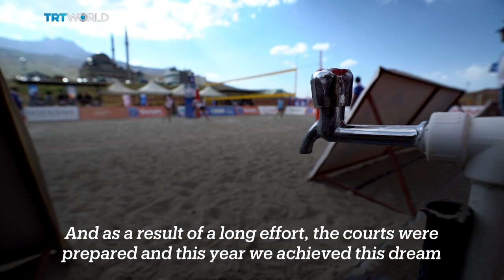Erciyes hosted the world's first mountain beach volleyball cup🏐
Türkiye's central Anatolian province, Kayseri, has hosted the world's first beach volleyball tournament on a mountain, at 2,200 meters on Mount Erciyes.

Sixteen men's and 13 women's teams from Türkiye, Ukraine, Iran, and the Turkish Republic of Northern Cyprus competed during the tournament organised in collaboration with the Kayseri Metropolitan Municipality, the Turkish Volleyball Federation (TVF), and Kayseri Erciyes Inc.

Typically held on sandy beaches by the seaside, the beach volleyball matches were organised, this time on courts specially prepared at 2,200 metres on Mount Erciyes.